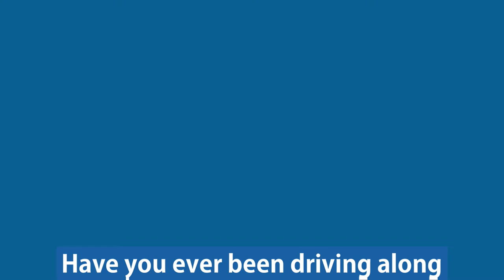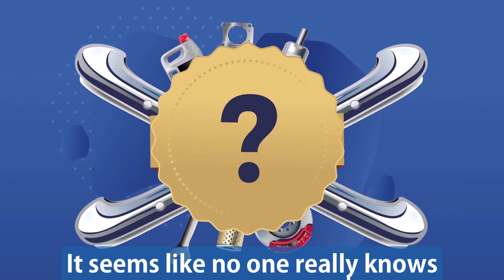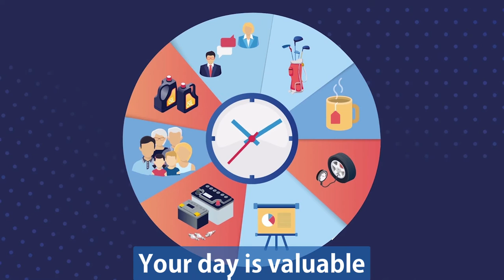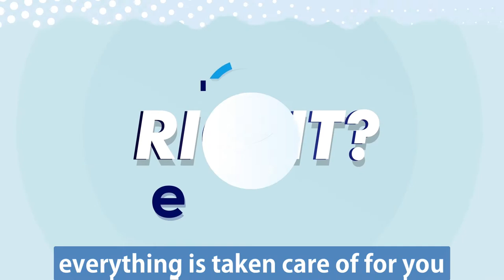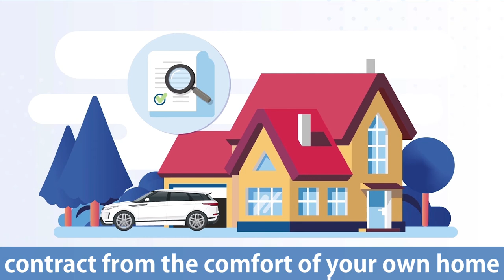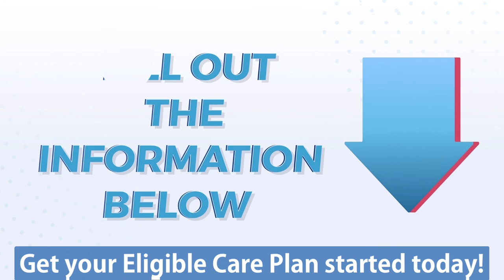"Eligible" video explainer